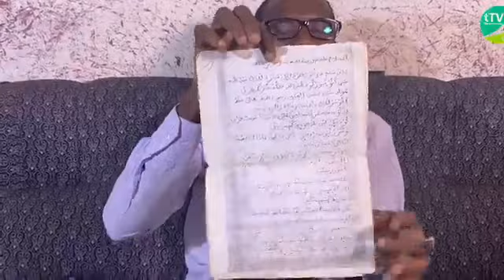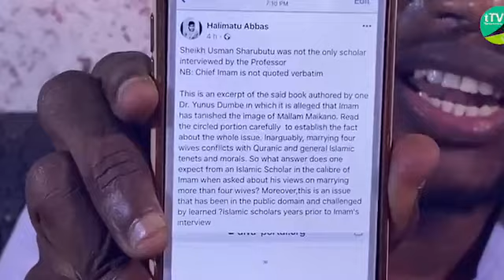Analysis of the controversial Book part 1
Islamic Revivalism in Contemporary Ghana“ authored by Yunus Dumbe